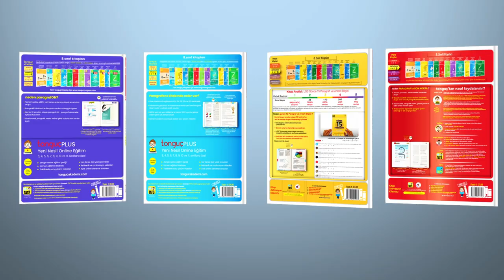Paragraf Netlerini En Güçlü Kadroyla TAVAN YAPIYORUZ❗ ✅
İhtiyacına Göre Paragraf Kaynakların 👇
Biliyoruz ki, TÜRKÇE = PARAGRAF! Paragraf sorularında odaklanmanı, hız kazanmanı ve net artırmanı sağlayacak kaynakları bu videoda sizlerle buluşturuyoruz. Senin paragraf sorularında yaşadığın sıkıntılar neler? Yorumlarda bizimle paylaş! 👇